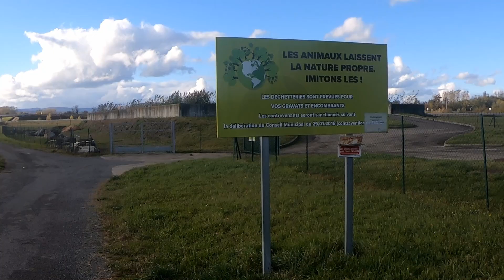Sentier de randonnée le paradis V03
Video en automne sur le parcours du sentier de randonnée dit "Le Paradis" sur la commune de Crottet